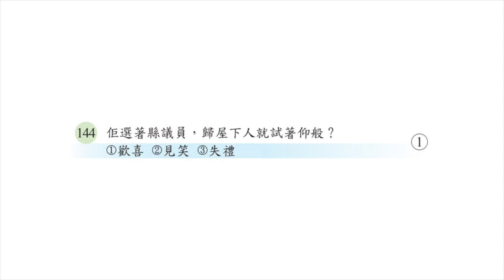113-01.聽力測驗-1單句測驗-a144